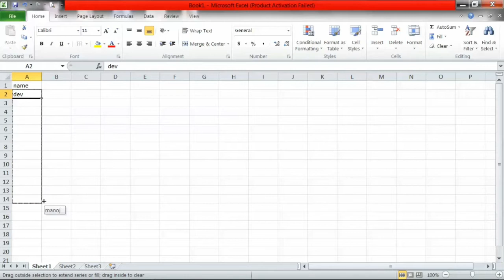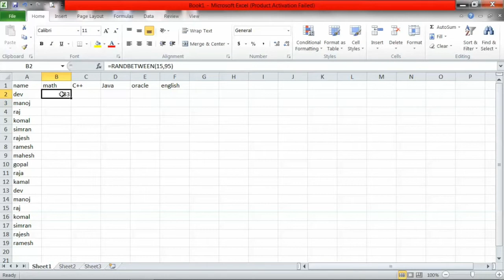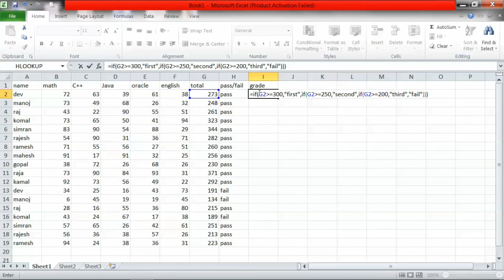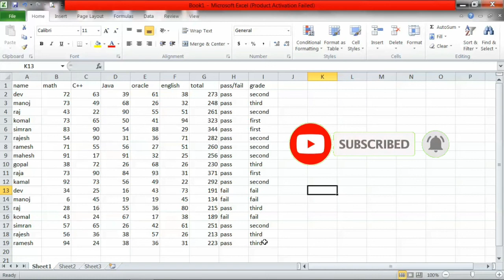IF Formula In MS Excel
hello
Student, we create student marksheet in this video and how to give the grade.